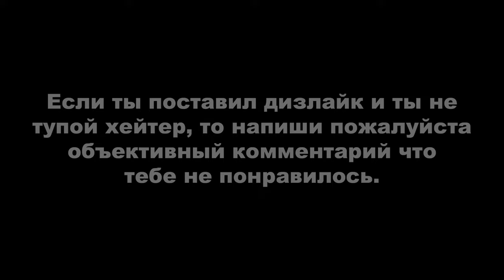PUBG LITE: КАК НУБ ВЗЯЛ ТОП-1 #22